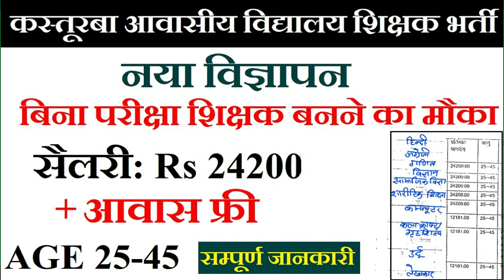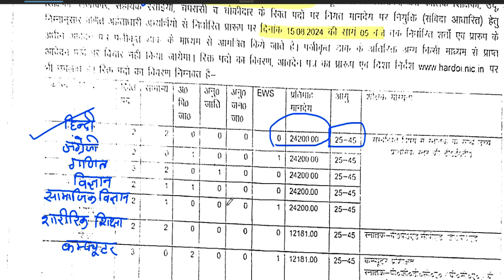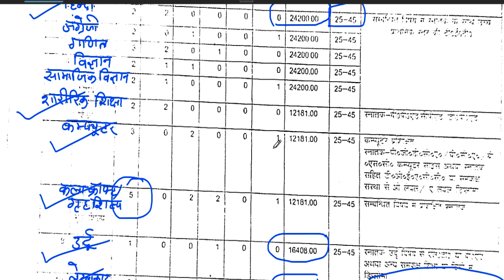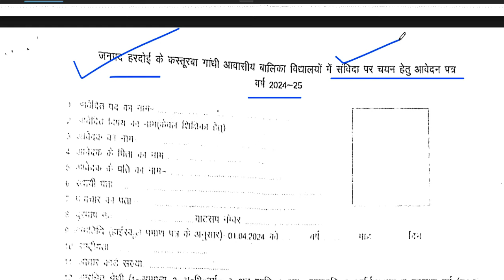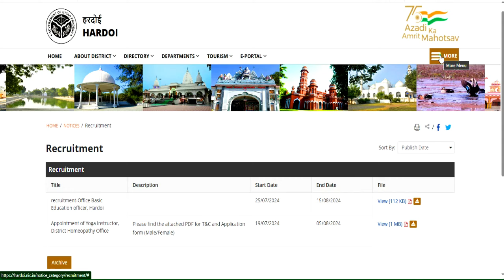कस्तूरबा गांधी विद्यालय शिक्षक भर्ती | नया विज्ञापन जारी | no exam ,no interview || आयु ,योग्यता,चयन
कस्तूरबा गांधी विद्यालय शिक्षक भर्ती | विज्ञापन जारी || no exam ,no interview || आयु ,योग्यता,चयन
1241 POST || KASTURBA GANDHI BALIKA VIDHYALAYA TEACHER RECRUITMENT || COMPLETE INFORMATION1241 KGBV TEACHER VACANCY 2023 |